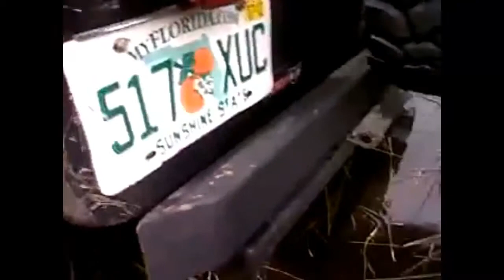jeep Wrangler offroad